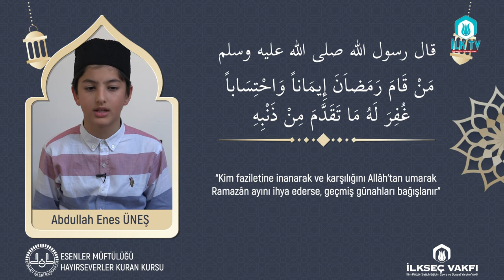BİR ÂYET - BİRHADÎS "TERAVİH" - İLKSEÇ VAKFI HAYIRSEVERLER KUR'ÂN KURSU Öğrencisi Abdullah Enes ÜNEŞ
BİR ÂYET - BİRHADÎS "TERAVİH" -ESENLER MÜFTÜLÜĞÜ - İLKSEÇ VAKFI HAYIRSEVERLER KUR'ÂN KURSU Öğrencisi Abdullah Enes ÜNEŞ